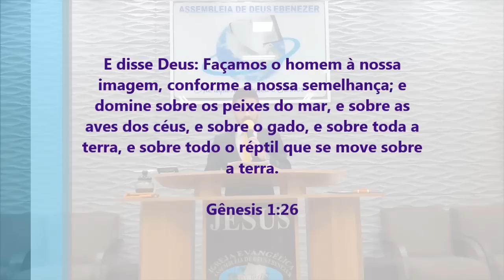Esse Tem Coragem! Falou O Que Ninguém Quer Falar - Pregação de Arrepiar 2023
Imagens:
Edição - Jefferson Alves
Pregação: Pr. Jefferson Alves

em PLANALTINA-GO

E disse Deus: Façamos o homem à nossa imagem, conforme a nossa semelhança; e domine sobre os peixes do mar, e sobre as aves dos céus, e sobre o gado, e sobre toda a terra, e sobre todo o réptil que se move sobre a terra.

Gênesis 1:26